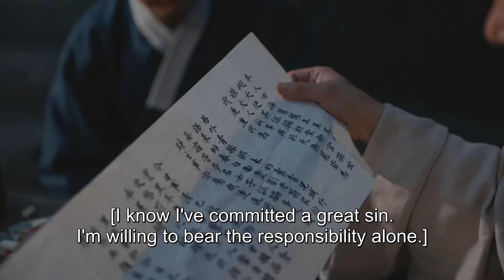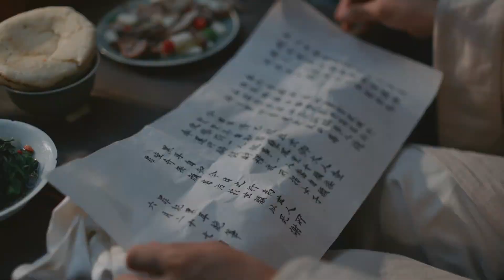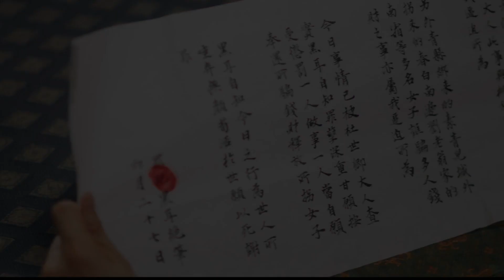[ENG SUB] 漂亮戏子太狠毒了！为了保全自己，竟不惜算计送走一条人命！【玉楼春 Song of Youth】Clip21 | 白鹿 金晨 王一哲 | 古装情喜剧 | 欢娱影视